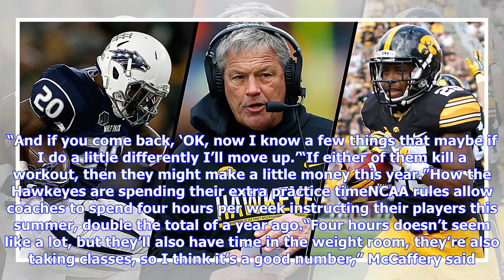Breaking News | Iowa football: Kirk Ferentz says he's open to bringing in another graduate transfer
Breaking News | Iowa football: Kirk Ferentz says he's open to bringing in another graduate transfer running back

CLOSE Iowa football coach Kirk Ferentz explains why he's 'keeping an ear to the ground' for a graduate transfer at running back Mark Emmert, , Ia. — Last summer, Iowa football coach Kirk Ferentz dipped his toes into one of the latest trends in his sport by bringing in a graduate transfer running back. James Butler proved his value as the primary backup to Akrum Wadley, rushing for 396 yards despite missing four games with an elbow injury. Ferentz is considering an en...